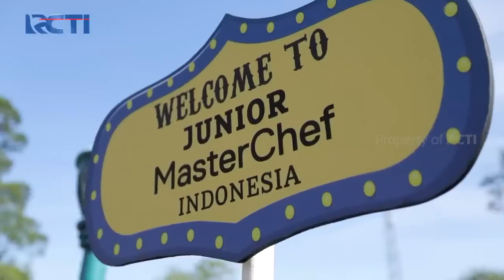Wow!!! Robot Temi ada di Junior MasterChef Indonesia